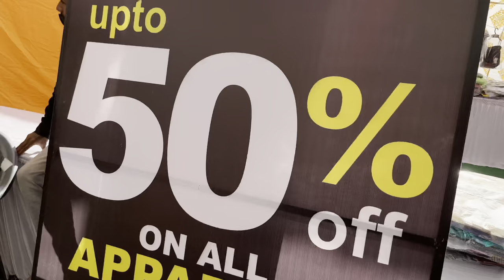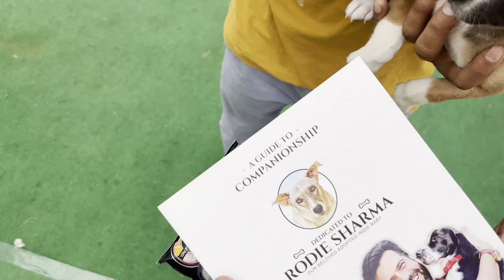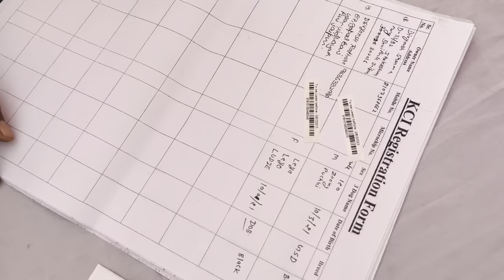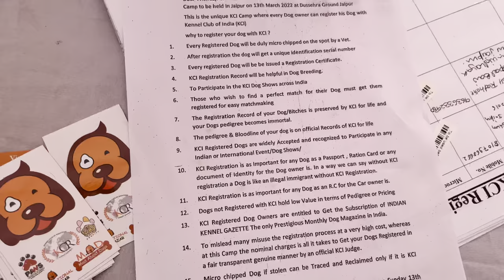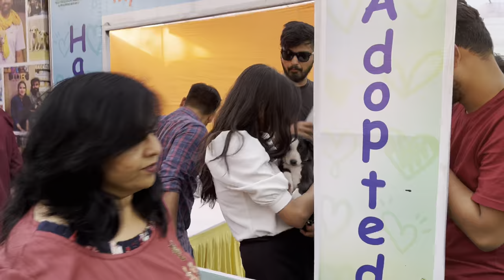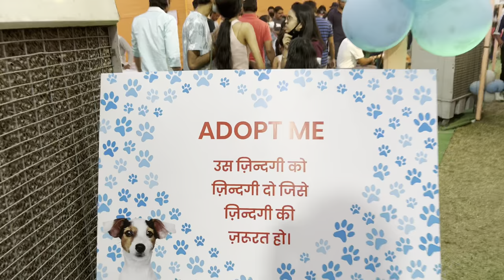Experience the Excitement of the Jaipur Dog Show: From Chihuahuas to Tibetan Mastiffs on the Ramp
Get ready to be amazed by the diversity of man's best friend at the Jaipur Dog Show 2022! Held on March 13th at the Dussehra ground in Jaipur, this annual event brings together dogs of all shapes and sizes from across the country and beyond. From the tiny Chivawa weighing just one kilogram to the impressive 150 kilogram Tibetan Mastiff, you'll be wowed by the variety on the ramp.

But the Jaipur Dog Show isn't just about the fashion show. There are also a range of activities and competitions for your furry friends to participate in, including sports and title competitions. And for the humans, there are activities like poster making and face painting to honor our canine companions. Plus, you can even register your dog at the show and get a special microchip and registration number, along with a certificate.

But that's not all. In addition to all the fun and entertainment, there are also free ice creams and vaccinations available for pets, as well as a pet adoption counter where you can find your new best friend. Don't miss out on this exciting event – mark your calendars for March 13th and join the fun at the Jaipur Dog Show 2022!

Join us at the Jaipur Dog Show 2022 for an unforgettable day filled with furry fun!

00:00 - Introducing the Jaipur Dog Show 2022, where dogs of all shapes and sizes come together to strut their stuff.

0:42 - Get your dog registered and explore the stalls at the show.

3:22 - Who says only humans can enjoy ice cream? Treat your pup to a free frozen treat at the show.

4:20 - Meet the cutest golden retriever puppy you'll ever see!

4:46 - Get to know the champion Indi dog breed at the show.

7:02 - See which dogs take home the coveted trophies in the various competitions.

7:45 - Watch as dogs race through the tunnel in hilarious dog games.

7:55 - Meet a handsome Siberian husky at the show.

8:14 - Hear from an adopted dog owner about their experience at the show.

9:27 - See the majestic royal German shepherd double coated in action.

10:41 - Find out which dog wins the award for best personality – a charming Rottweiler.

12:08 - Admire the adorable Saint Bernard puppy at the show.

12:49 - Don't miss the award ceremony where the best dogs are honored.

14:19 - See an angry German shepherd in action (just kidding, they're all well-behaved at the show).

16:04 - A French mastiff dog gets a warm welcome at the show.

16:24 - Meet the unique Rampur Kaazi mix breed at the show.

18:07 - Even cats can join in on the fun – check out the Persian cat at the show.

20:00 - Get all the details about the Jaipur Dog Show 2022 event.

20:41 - Watch as the dogs enjoy a pool party at the show.

21:29 - Check out the special Rajasthani show at the dog show.

23:16 - Meet the Rajasthan CID dog (a Belgian shepherd) at the show.

24:34 - The Jaipur Dog Show 2022 comes to a special end – don't miss it!

Gears that I use :

Octopus Tripod
Smart Watch
GoPro 10 Camera
Boya BYM1 Mic
Samsung Mobile
Redmi Mobile
iPhone 13
Boya by MM1 Mic
Maono Mic
Camera Stand
Puma Running Shoes
Black Sunglasses
Blue Sunglasses